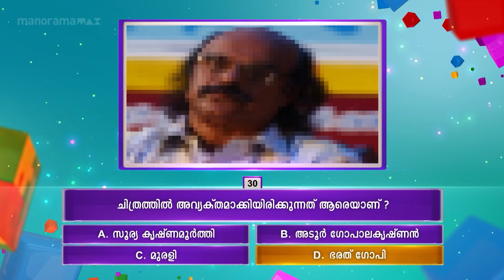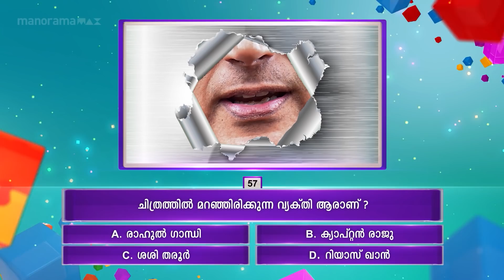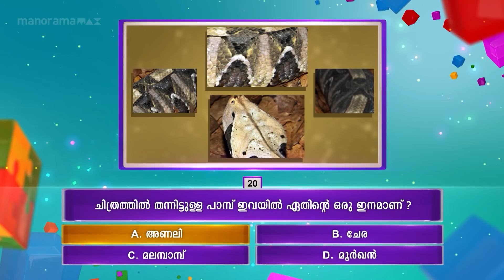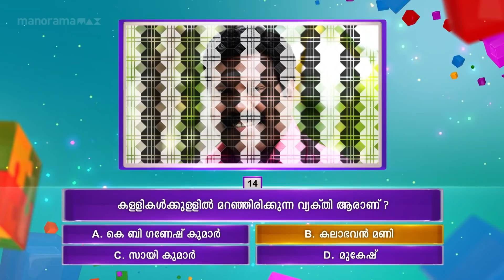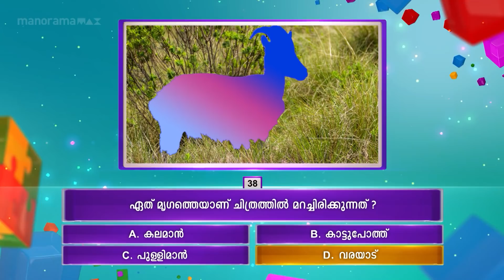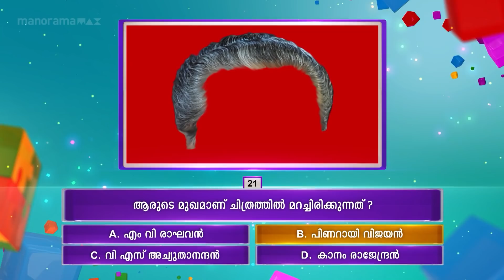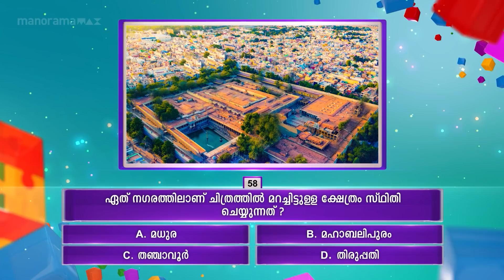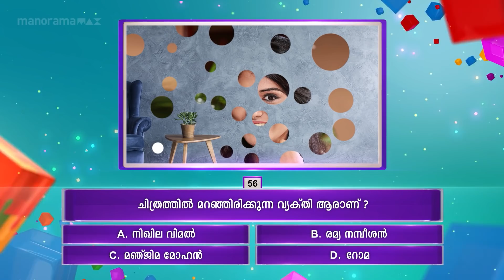Episode 35 | Panam Tharum Padam | The great indian snake master - Vava Suresh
Today's contestant is Vava Suresh, who is well known to the Malayalees. Vava Suresh is a well known environmentalist and a person who specializes in handling snakes.